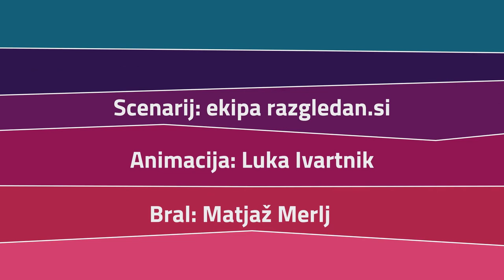Družbena participacija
Zgolj sodelovati na volitvah ni dovolj! Več na
Bodite obveščeni o novostih na portalu in se naročite na e-obvestila razgledan.si